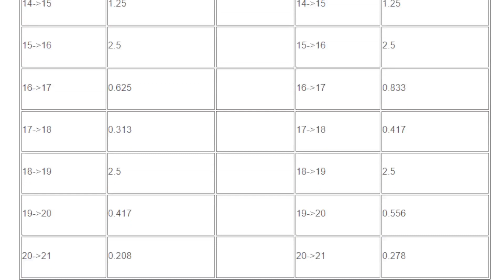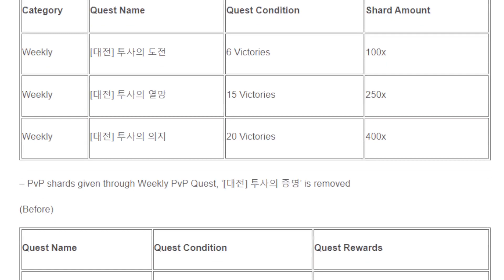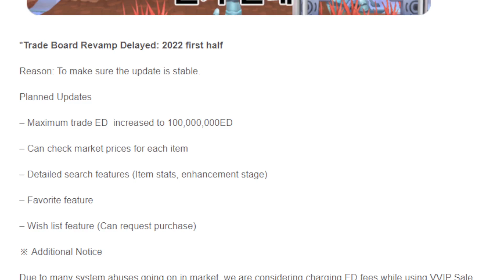WHAT'S NEW #49 : Planning annoncé !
Plein de choses surprenantes